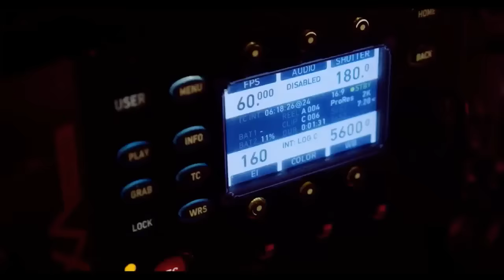MC Poze do Rodo AS MELHORES 2023 PLAYLIST MC POZE SO AS MELHORES MUSICAS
Em seguida pedimos a compreensão de todos.
(Se usamos sua produção(MÚSICA OU VIDEO) neste vídeo e você não gostou, por favor entre em contato conosco, iremos remover o vídeo, não nos de strike!)
TRAP BRASIL 2023 -  MELHORES MUSICAS DO TRAP NACIONAL 2023
MELHORES TRAP BR 2023  OROCHI, MC CABELINHO,ORUAM,FILIPE RET,MC POZE,TZ DA CORONEL
TRAP 2023
TRAP BR 2023
TRAP BRASIL 2023
TRAP RELIKIAS  -
oruam - as melhores , oruam 2023  oruam 2023, matue2023 , mcpozedo2023 ,mc cabelinho litle love, trap 2022 , trap brasileiro ,
trap rj , trap letra ,
trap menor mc , trap music trap br, trap br 2022 , trap br 2023,
trap brasileiro 2022,  trap brasileiro trap brasil trap br 2022
trap brasil 2023  trap br playlist trap brasileiro 2021
trap brasileiro 2023 trap br pesado
trap br pesado  trap br speed up  trap br pesado  trap br frases
rap br 22   trap br 2013
trap br 2023 , trap brasil 2022
trap brasil 2023 as mais tocadas   trap brasil 2023 melhores  trap brasil 2023
trap brasileiro 2023   melhores trap br 2023    set trap br 2023
trap brasil 2023     melhores trap 2022
melhores trap br 2022    melhores trap br
melhores trap brasil   melhores trap 2021  melhores trap 2022 atualizado
melhores trap 2023
SET TRAP LOVE
RAFFE , OROCHI, RAFFE DISTRITO 23,
tzdacoronel   tzdacoro as melhores do tz da coronel,tzdacoronel 2022, tzdacoronel2023, tz da coronel genio,
WIU -  Álbum Completo( amar errado  )
wiu  wiualbum
TRAP BRASIL 2022   MC CABELINHO , MC POZE ,FILIPE RET, CHEFIN, LORIH, MELHORES TRAP 2022  MELHORES TRAP DO MOMENTO 2022  CHEFIN , MC POZE DO RODO , FILIPE RET,TZ DA CORONEL,MC CABELINHO ,
TZ DA CORONEL 2023
MC CABELINHO LITTLE LOVE
LITTLE HAIER
MC CABELINHO 2023, MC POZE 2023,MC POZE DO RODO 2023,
FILIPE RET 2023, ORUAM 2023
TRAP BR 2022
SET TRAP 2022
MELHORES TRAP 2022
AS MAIS TOCADAS 2022
TRAP MAIS TOCADOS 2022
PLAYLIST DE TRAP - MAIS TOCADOS
PLAYLIST DE TRAP DO MOMENTO
MELHORES TRAP DA ATUALIDADE
set trap br as melhores
SET TRAP BR
set trap 2021 br
set trap br 2021 atualizada
set trap br chefin
set trap rj
set trap 2 horas
set trap br 2022 atualizada
trap matue e teto
trap da penha tropa do urso
trap snoop dolly
TRAP 2022
TRAP 2021
trap br
trap br 2022 - as mais tocadas playlist trap br
trap brasileiro 2022

PLAYLIST TRAP MELHORES DO MOMENTO

MD CHEFE /
 OROCHI /
 MC POZE DO RODO /
 MATUE/
MC CABELINHO /
 PLAYLISTTRAP/
 PLAYLIST DE TRAP ,
PLAYLISTS DAS MELHORES|TZ DA CORONEL| MC POZE DO RODO| XAMÃ  FELIPI_RET(2k21 & 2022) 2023,
PLAYLISTS MELHORES DO BRASIL
OS MELHORES TRAP BR 2023 (ATUALIZADO) -
PLAYLIST REAL TRAP
SET TRAP BR "PLAYLIST" ATUALIZADA
MELHOR PLAYLIST DE TRAP DE CRIA
 Coronel, MC POZE , MATUE 2023
TRAP BR  2022- As Melhores do Trap BR
MEGA SEQUÊNCIA DOS MELHORES TRAP DE 2023 x ATUALIZADO ATE 2022

Melhor PLAYLIST de TRAP do MOMENTO
AS MELHORES DO MATUE (ATUALIZADO)

OS MELHORES TRAP BR 2022 (ATUALIZADO)

OS MELHORES TRAP BR 2022

PLAYLIST - TRAP QUE FIZERAM HISTORIA 2022